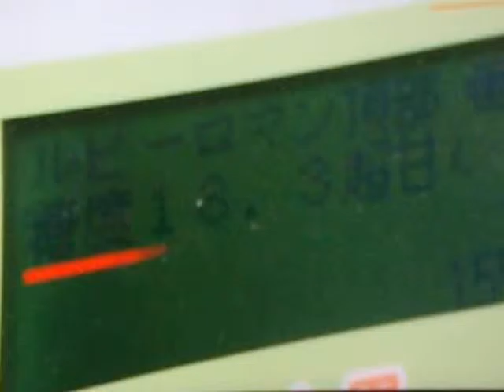GEDC5376 2015.08.09 nikkei at JRitabashi ガスト TV サイエンスZERO NHK サッカーｖｓ中国